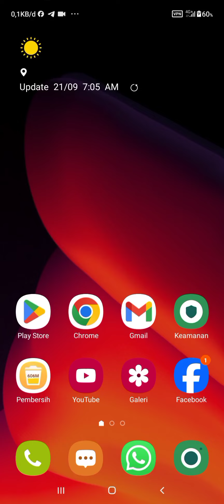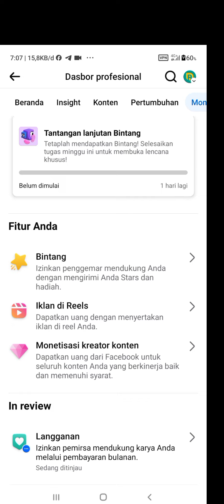Fitur monetisasi konten kreator Facebook terbaru